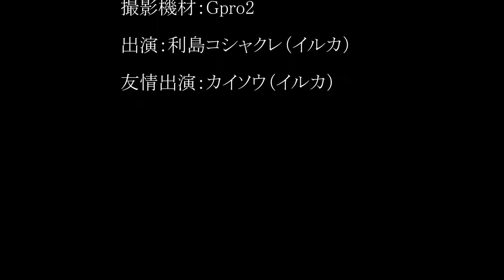のんびりドルフィンスイム in 利島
2014年3月23日
協力：利島ダイビングサービス